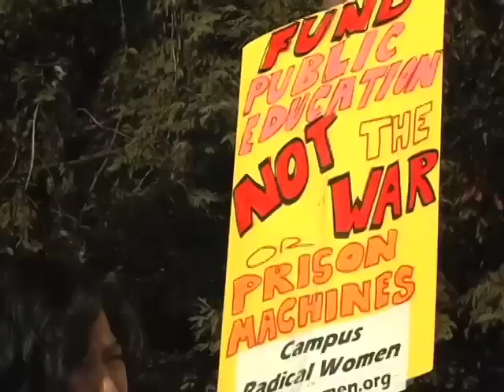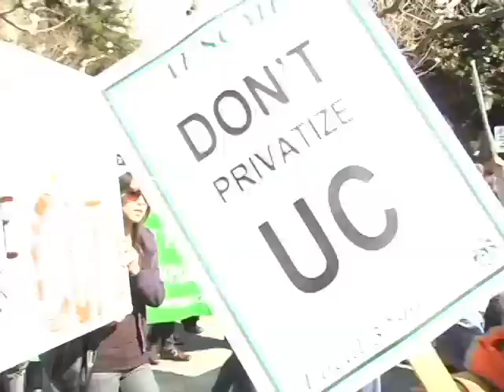March 4th Breaking News: UC Berkeley Protests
Check out this exclusive overview of the March 4th Protests at UC Berkeley.